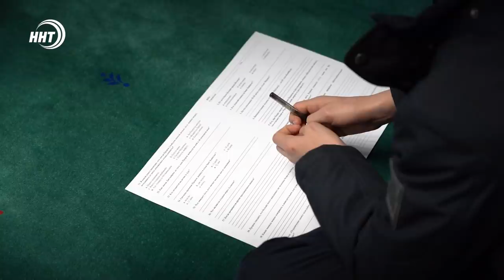Новости Дагестана за 5.03.2021 года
Сегодня в выпуске:
1. Паломников не будут пускать в хадж без прививки от COVID-19.
2. Муфтият объявил всероссийский конкурс по книге «Благонравие праведников».
3. Золото, серебро и драгоценные камни. В преддверии 8 марта проходит выставка дагестанских ювелиров.